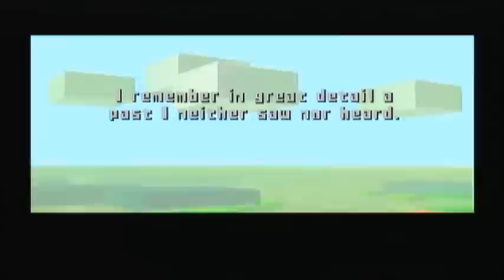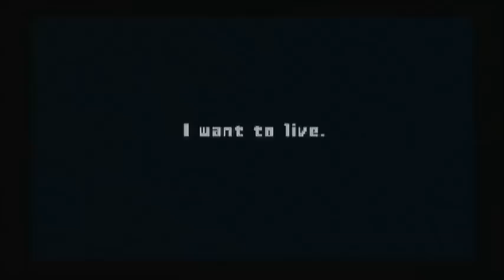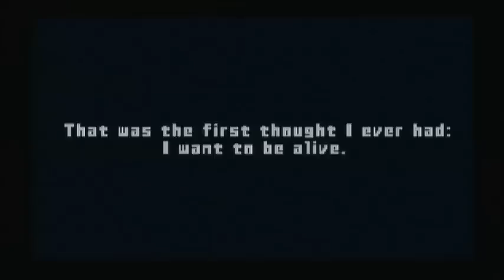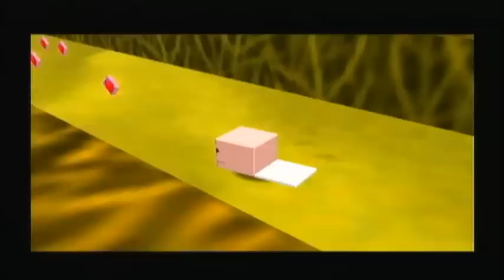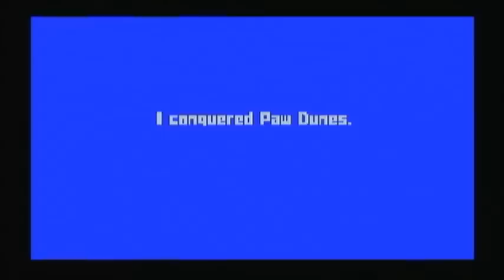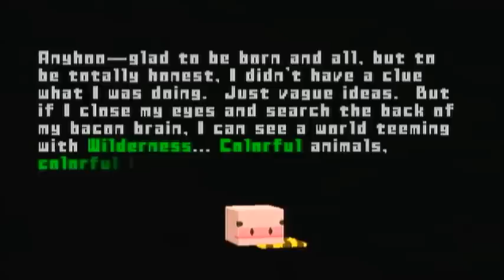Cubivore Ep.1 "Piggy Jesse"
I'm a piggy! My brain is full of bacon!!